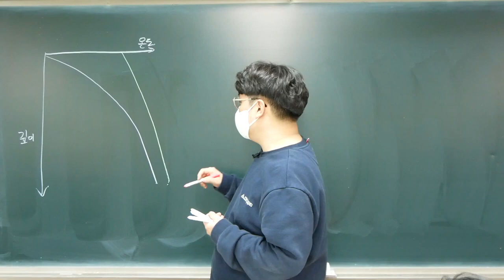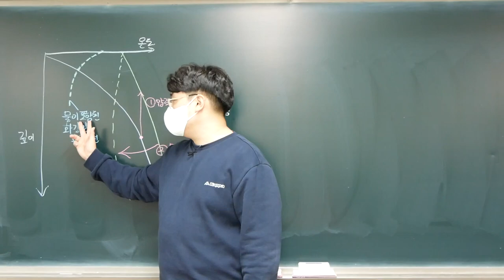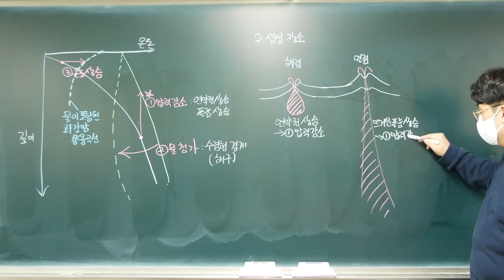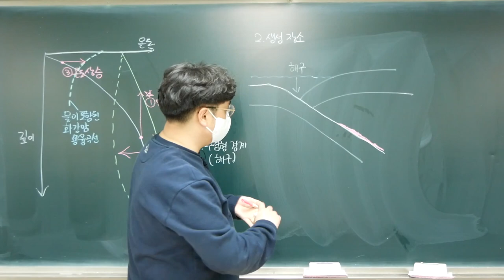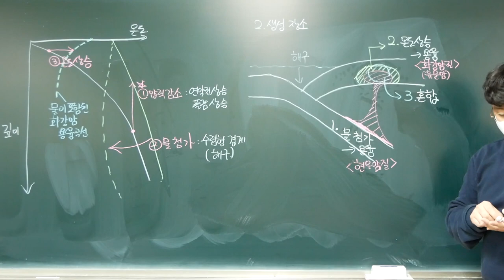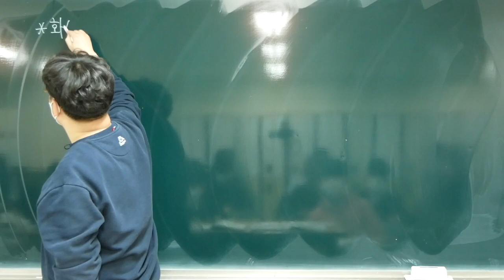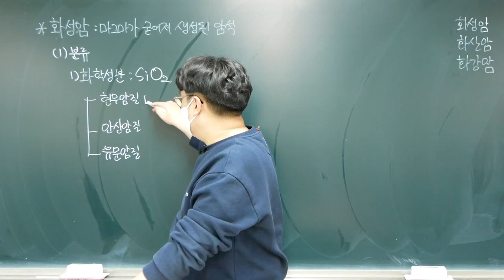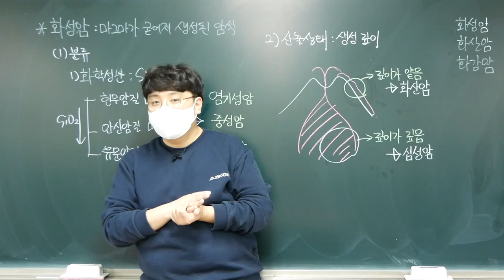[2022 지구과학1] 9강. 마그마의 생성(2), 화성암의 분류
Ⅰ-1. 지권의 변동
이번 강의에서는 마그마의 생성 과정과 생성 장소를 결합하고, 마그마에서 생성되는 화성암의 종류를 기준에 따라 구분하는 법을 학습합니다.